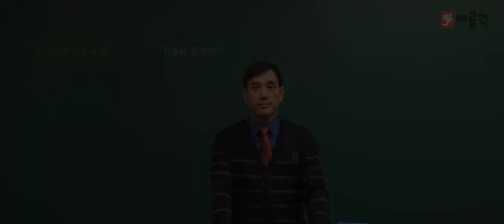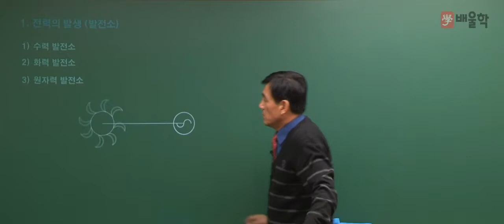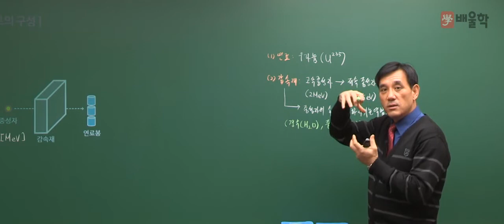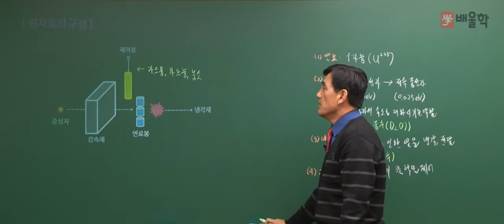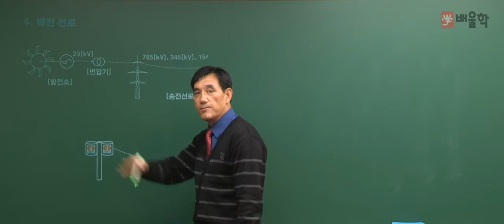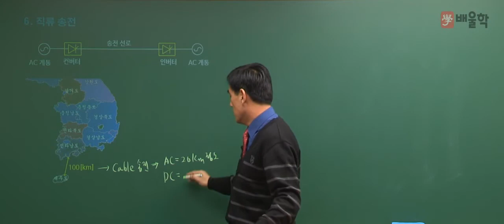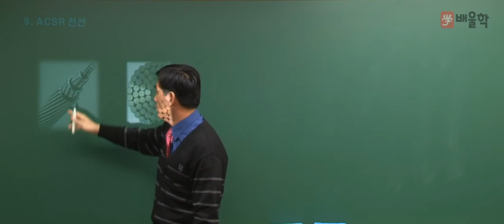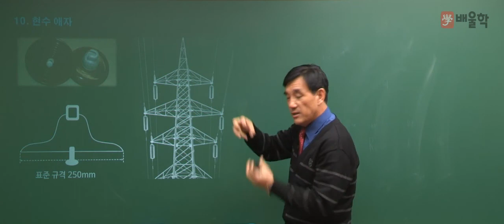[전기기사 필기] 전력공학 입문 인강 - 윤석만 기술사